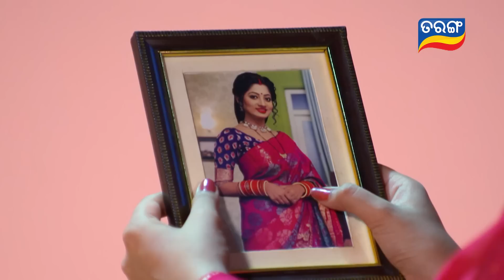Kahara Hebi Mun Kandhei | 21st June 2023 | Ep - 117 | Best Scene | New Odia Serial | TarangTV